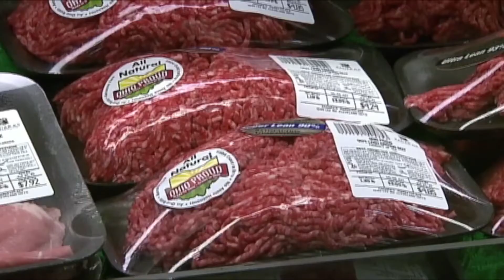How to Stop E. coli Before It Starts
A Cleveland Clinic doctor talks about how E. coli is transmitted and ways to avoid food contamination.